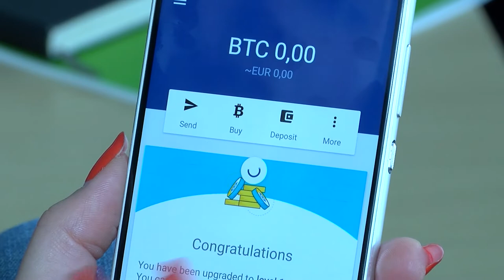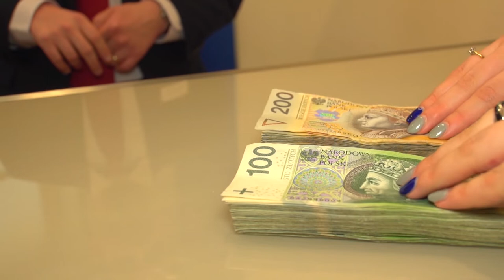Nie chcemy trzymać kryptowalut pod „materacem”. Prawie co 2 Polak chce w ten sposób płacić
Wypowiedź: Magdalena Gołębiewska, Country Manager w Luno.

Kryptowaluty – na czele z Bitcoinem – to temat kontrowersyjny i wywołujący intensywną dyskusję, przede wszystkim wśród inwestorów, polityków i mediów. Zwolennicy mówią o płatnościach przyszłości, uniezależnieniu od banków. Przeciwnicy straszą bańkami spekulacyjnymi i widmem bankructwa. A co o kryptowalutach sądzą Polacy?

Z czym kojarzą nam się kryptowaluty? Uczestnicy badania Luno i SW Research najczęściej wymieniają pojęcia „waluta” i „wirtualne pieniądze” (22 proc.) oraz najpopularniejszą walutę cyfrową, czyli Bitcoin (14 proc.). Co dziesiąty badany łączy kryptowaluty z możliwością zysku.

Skojarzeń o negatywnym wydźwięku jest stosunkowo niewiele – dla 11 proc. ankietowanych kryptowaluty to synonim dla ryzyka, a dla 5 proc. to oszustwo.

Po co kupujemy kryptowaluty? Ich posiadacze najczęściej deklarują, że jest to dla nich forma inwestycji (62 proc.) i metoda płacenia w internecie (56 proc.). Respondenci korzystają również z kryptowalut do mikropłatności, np. przelewów do rodziny, czy znajomych (43,5 proc.).

Dodatkowo, 42 proc. ankietowanych przyznaje, że chętnie płaciliby kryptowalutami w sklepach czy punktach usługowych, gdyby udostępniono im takie rozwiązanie.

Ponad połowa badanych Polaków, którzy znają pojęcie kryptowalut, uważa, że jest to dochodowa forma inwestycji. Niemniej jednak 48 proc. z nich przyznaje, że korzystanie z nich jest skomplikowane.

Kryptowaluty muszą zapracować na nasze zaufanie

Brak wiarygodności i ryzyko ataku hakerskiego to główne czynniki zniechęcające do zakupu kryptowalut. Uczestnicy badania, którzy nie posiadają kryptowalut, najczęściej przyznają, że nie darzą ich zaufaniem (41 proc.), a co dziesiąty uważa wręcz, że kryptowaluty są nielegalne.

Zdania na temat bezpieczeństwa kryptowalut są podzielone. Dla 28 proc. respondentów waluty cyfrowe są bezpiecznym środkiem inwestycyjnym, przeciwnego zdania jest 41 proc. uczestników badania, a 31 proc. nie jest w stanie jednoznacznie odpowiedzieć na to pytanie.

Jak kryptowaluty mogą zapracować na nasze zaufanie? Według ankietowanych pomocne byłoby zmniejszenie ryzyka utraty środków, np. poprzez zapobieganie atakom hakerów na giełdy walut cyfrowych (45 proc. wskazań).

Polacy oczekują także jasnego stanowiska rządu i instytucji finansowych na temat legalności kryptowalut (43 proc.). Nieodzowna byłaby również stabilizacja kursów najpopularniejszych walut (43 proc.) oraz możliwość ich zakupu od renomowanych dostawców (41 proc.).

Wiedza z Facebooka i od przyjaciół

Kolejnym czynnikiem, który zniechęca do inwestycji w kryptowaluty jest brak wiedzy. Tylko 31 proc. osób znających pojęcie walut cyfrowych czuje, że wie o nich na tyle dużo, by bezpiecznie dokonywać transakcji.

Uczestnicy badania najczęściej pozyskują informacje o kryptowalutach z mediów społecznościowych (60 proc.) oraz prasy i portali branżowych (53 proc.). Źródłem wiedzy na ten temat są często także rodzina i znajomi (44 proc.). Tylko niecałe 3 proc. respondentów wskazało w tym pytaniu na kampanie społeczne.

Raport pokazuje tendencje, na które szczególną uwagę powinny zwrócić nie tylko firmy z obszaru fintech, ale także media, instytucje regulacyjne czy organizacje non-profit. Potrzebna jest edukacja w bardzo prostej, przystępnej formie, by mógł ją zrozumieć nawet laik. Najlepiej robić to w mediach społecznościowych i na portalach internetowych, bo tam najczęściej szukamy informacji o kryptowalutach. Dostęp do rzetelnych informacji i instrukcji zachęca do inwestowania w waluty cyfrowe. Warto zwrócić także uwagę na presję społeczną wobec władz – respondenci oczekują wyraźnego stanowiska rządu, szczególnie jeśli chodzi o regulacje oraz rozliczenia z fiskusem – komentuje Magdalena Gołębiewska z Luno.